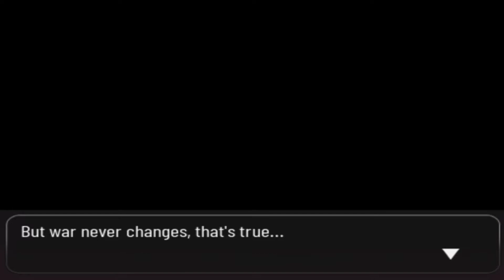LT.SURGE WHAT HAPPENED??? | POKEMON XENOVERSE LET'S PLAY - EP 41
Pokemon Xenoverse, The First New 2021 Pokemon Game, is Here! Xenoverse per aspera ad astra is a brand new fan game & the completed English version is HERE!

🔗Got a new series going on with my boi Shadowace1, we soullinking Pokemon Heart Gold and Soul Silver

⚔If you enjoy playing Pokemon Competievely or just for fun check out Pokemon Showdown